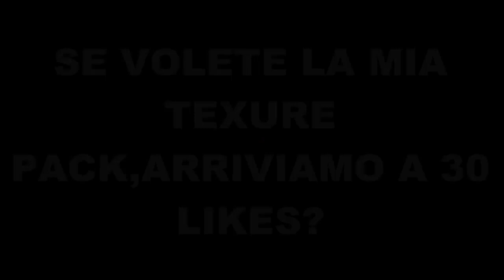Minecraft[Lucky Wars] Hacker!!#11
ip server:mc.fusioncraft.it